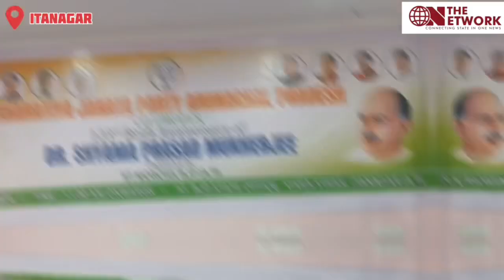BJP STMorcha Celebrates 123rd Birth Anniversary of DR.SHYAMA PRASAD MUKHERJEE at BJP OFFICE ITANAGAR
Watch BJP ST Morcha Celebrates 123rd Birth Anniversary of DR. SHYAMA PRASAD MUKHERJEE at BJP OFFICE ITANAGAR.